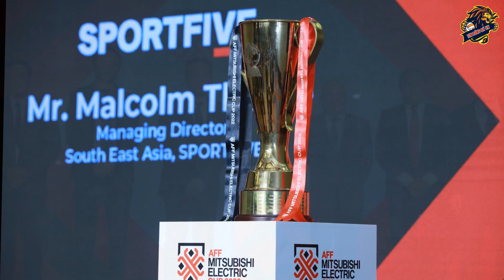Thầy Park Chỉ Cần Nói 1 Câu, Cả Thái Lan Xung Đột Cực Gắt, Chanathip Cùng Polking Choảng Nhau